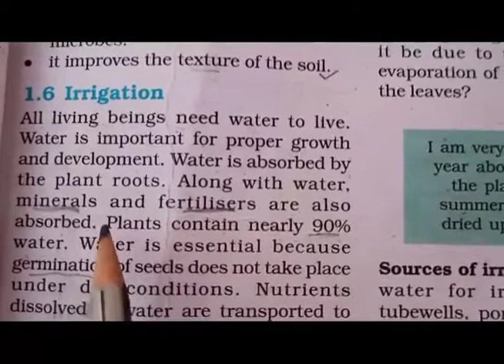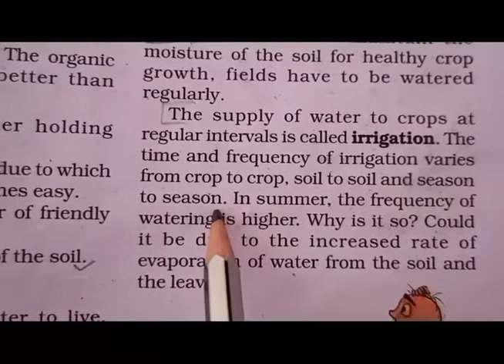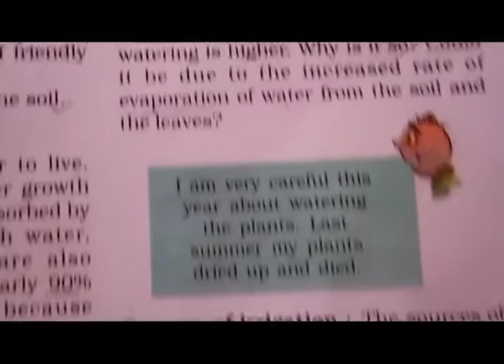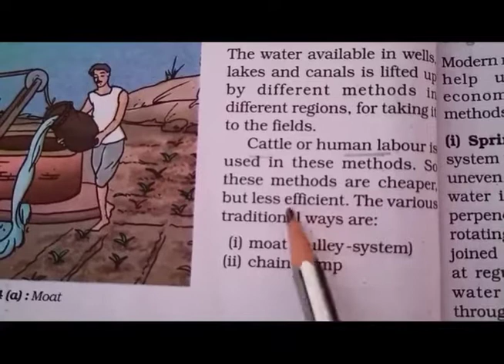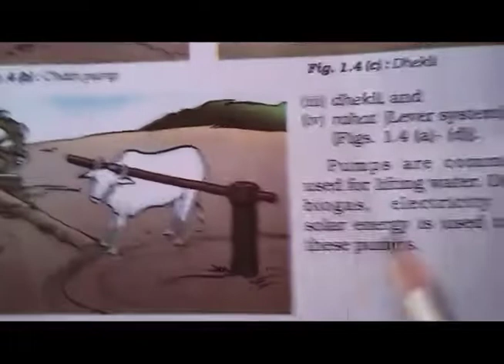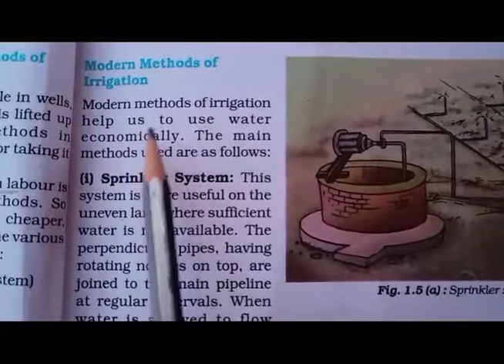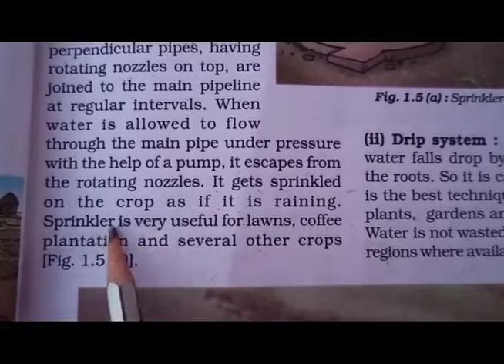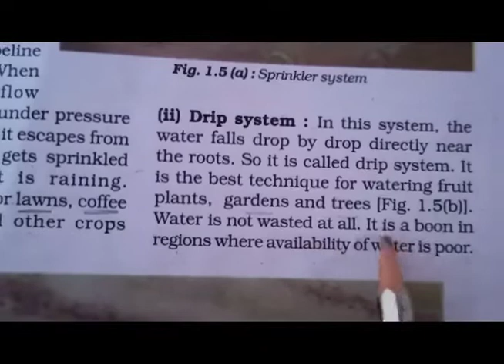Class 8 Science NCERT chapter 1 Crop Production And Management video 9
Get NCERT solutions, videos,  practice tests, Tricky  GS Videos

Chapter-1

Part-1

Part-2

Part-3

Part-4

Part-5

Part-6

Part-7

Part-8

Part-10

Part-11

Complete Notes of this chapter

Questions Answers of this chapter